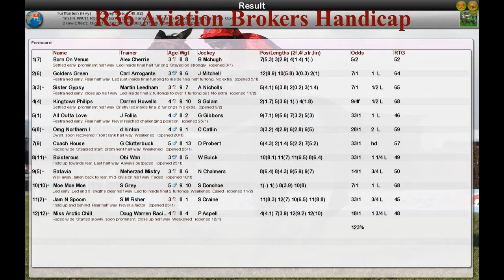FR WK11 R36 Aviation Brokers Handicap